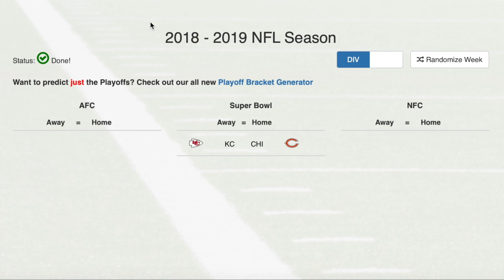WHO Will Win SUPER BOWL LIII? (BNA Sports Talk 006)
Really 50/50 with the Ravens vs. Chargers game. Which game is most hard to pick this weekend? Let me know!  Enjoy!